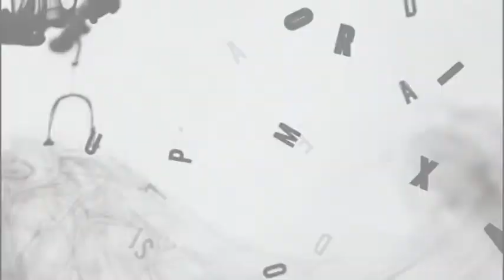La Tribu - ONG i entitats socials al Pla de l'Estany - 23 02 18 1/2